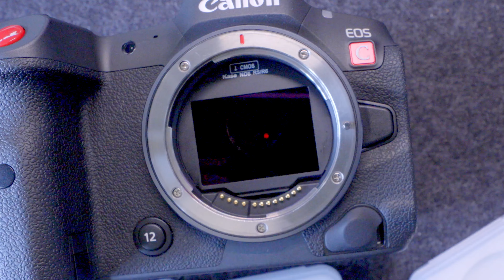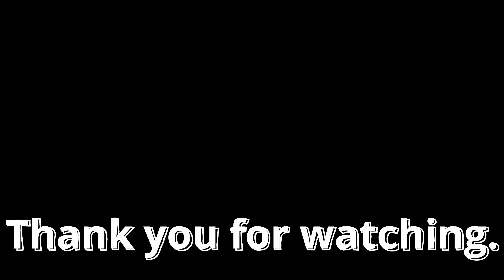149「レンズを選ばない！KaseのクリップインND」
大変気に入りました。カバンにちょこっと入れとくと、いざという時にすごく助かります。

00:00 - はじめに
00:29 - NDフィルターについて
01:26 - 使い方
02:26 - 外し方
03:30 - R3,R10でも
04:15 - 作例
04:49 - まとめ